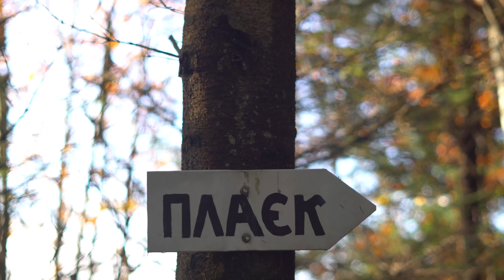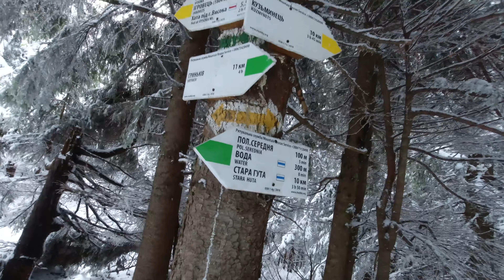Одноденний похід. Карпати. Горгани. Стара Гута - Ігровець, 1804м. Протяжність 23 км.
Якщо вам подобається те, що я роблю для вас — буду дуже вдячний за фінансову підтримку  каналу. Всі реквізити:
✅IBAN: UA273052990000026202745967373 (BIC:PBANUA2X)